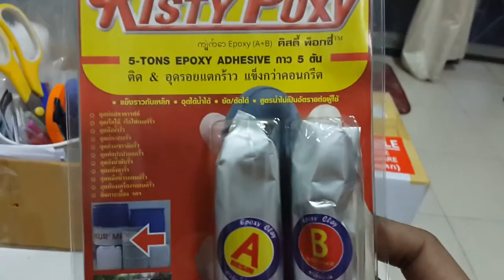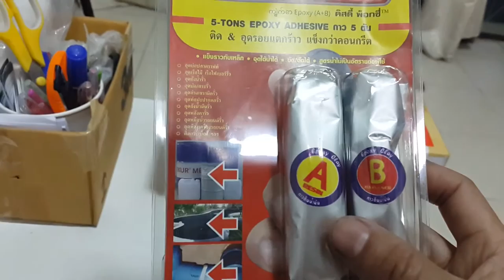กาวดินน้ำมัน epoxy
กาวอีพ็อกซี่ดินน้ำมันมีคุณสมบัติเป็นเลิศในการซ่อมแซม ปะ ติดวัสดุต่างๆ ไม้ โลหะ กระเบื้อง เซรามิค กระจก ยิปซั่ม พลาสติก ใช้งานง่าย ปั้นด้วยมือ ไม่ระคายเคือง กันน้ำ ทนอุณหภูมิสูง ทนทานต่อสารเคมี สามารถปั้น ขัด เจาะรู ทาสีทับ กาวดินน้ำมันแห้งตัวภายใน 8-10 นาที ใช้งานหลังจากแข็งตัวประมาณ7-12ชั่วโมง

-ซ่อมแซมงานเฟอร์นิเจอร์ อาทิ เก้าอี้ โต๊ะ

-ติดตั้ง เชื่อมอุปกรณ์สุขภัณฑ์ต่าง ๆ ราวแขวนผ้า ตะขอ ถาดวางสบู่

-ปั้นเป็นเส้นแล้วคล้องเป็นห่วงโซ่ ให้ความแข็งแรงราวกัยโซ่

-อุด ปะ รอยรั่วต่าง ๆ

-ประสานรอยรั่วของท่อ

-นำกาวสองส่วน A และ B

-นวดและปั้น กาวดินน้ำมัน จนกระทั่งเป็นเนื้อเดียวกัน

-นำกาวไปอุด ปะ ส่วนที่ต้องการซ่อมแซม

กาวอีพ๊อกซี่เนื้อครีมเข้มข้น 2 ส่วน(A+B) กาวอีพ๊อกซี่ผสมเนื้อโลหะ กาวอีพ๊อกซี่ซ่อมแซมโลหะ ซ่อมคอนกรีต และซ่อมแซมพลาสติก แห้งได้ที่อุณหภูมิห้อง ทนทานต่อน้ำมัน น้ำ และสารเคมีบางชนิด เมื่อแห้งตัวเต็มที่สามารถเจาะ ต๊าป เกลียว เหมาะสำหรับพื้นที่ที่ไม่สามารถเชื่อมร้อน หรือขัดเจียรได้
ขนาดบรรจุ : A+B = 100 กรัม/ชุด (สีเทา ดำ )
กาวอีพ๊อกซี ดินน้ำมัน กาวมหาอุต สำหรับ อุดรอยรั่ว อุดรอยร้าว โป้วชิ้นส่วนที่แตก ที่หัก ขนาด 100 กรัม
ใช้สำหรับการยึดติด เช่นใช้เป็นกาวยึดติด ปะ ผนึกรอยแตกร้าว รอยรั่วซึม ยาแนว ปูกระเบื้อง ใช้ได้กับวัสดุหลายประเภท ทั้งไม้ โลหะ (อะลูมิเนียม สังกะสี) คอนกรีต ไฟเบอร์กลาส สุขภัณฑ์ กระเบื้อง แก้ว หิน และพลาสติกบางชนิด
สามารถติดได้ในน้ำและน้ำมัน ทนต่อความร้อนและทนต่อการกัดกร่อนของสารเคมี และเมื่อกาวดินน้ำมันแห้งหรือแข็งตัว จะมีกำลังยึดเกาะสูง
แห้งประมาณ7-12ชั่วโมง
สามารถใช้ใต้น้ำได้
สูตรน้ำไม่เป็นพิษต่อผู้ใช้
ราคาชุดละ 180 บาทจัดส่งฟรีทั่วประเทศ บริการเก็บเงินปลายทาง บริการจัดส่ง Kerry express
▶️Inbox (กล่องข้อความ) m.me/KISTYPOXY9999